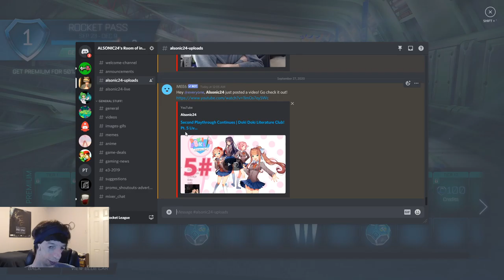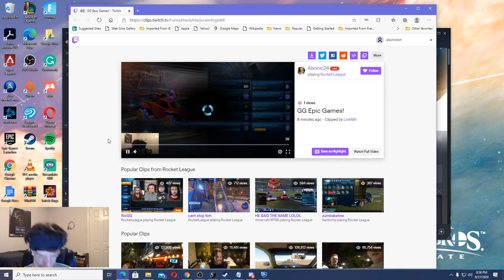Llama-Rama Event! | Rocket League Live Stream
Checked out the Llama-Rama Event in Rocket League! Tried completing the Challenges for the Llama-Rama items (and the Battle Bus)! It's a Fortnite & Rocket League Crossover Event!